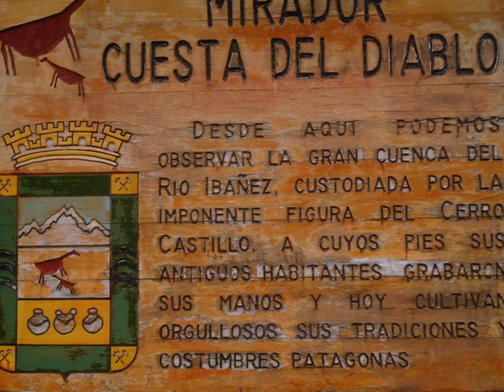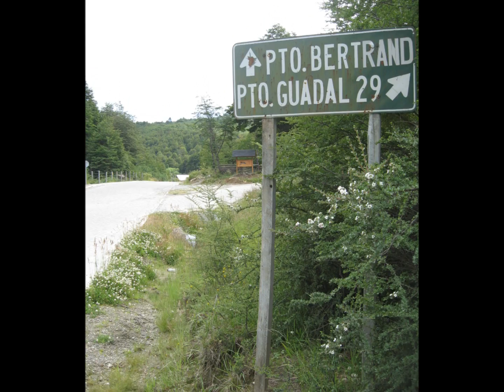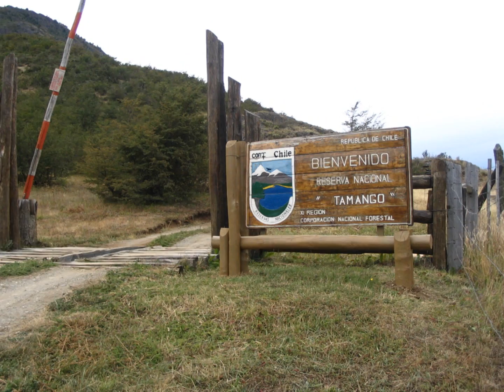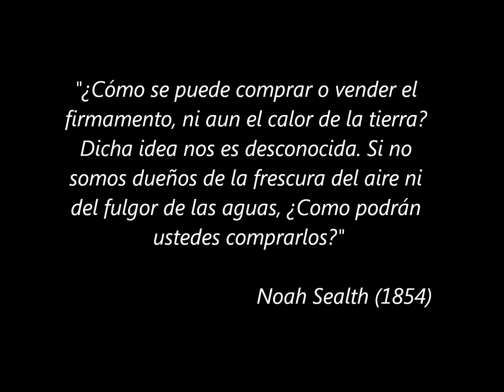Carretera Austral: de Balmaceda a Tortel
Un homenaje a estos hermosas tierras propias de la XI región de nuestro Chile. Dedicado a todos quienes compartimos el elevado retrato de una poesía viva, albergante de maravillosas gentes, parajes y costumbres.

Las mayoría de las fotos que he utilizado son tomadas por mi, y otras tomadas por un muy buen amigo, a quien agradezco permitirme su difusión. Las fotos carecen de efectos o retoques, cuyos colores conservan tal y como fueron tomadas.

Christian Paredes L.

Título de la canción: Phase dance
Artista: Pat Metheny Group